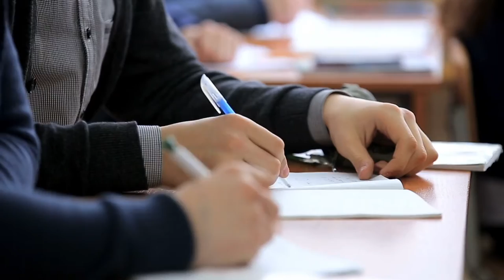24 Trinity Way South Morang | Property Video | Daniel Galea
📍24 Trinity Way, South Morang

4 🛌 • 4 🛋 • 3 🚽 • 2 🚿 • 2 🚗 • 602m2

Superior Family Home in an A-Grade Location

Buyers immerse yourself in a grand yet modest family home upgrade that effortlessly accommodates the joy of daily life and the wonderful feeling of entertaining. Recently updated with freshly polished parquetry, new carpet, paint and landscaping, all that is required of you is to unpack and unwind. Luxurious and spacious, the home boasts an endless supply of space for the growing family as it features multiple living zones including a large formal lounge, 4 bedrooms with a hotel style master retreat and a secure backyard making the most of the 602m2 allotment. The light and bright modern open plan will leave a lasting impression once inspected, as the layout perfectly captures the essence of a genuine family home fully climate controlled via ducted heating and split system cooling. Standing at the stone bench kitchen, engage with guests relaxing on the pergola decking or watch the kids run around with privacy. A terrific combination of inside/outside living is divided by premium timber bi-fold doors and casts an enviable view of the low maintenance landscaping that compliments such a beautiful home.
The location is as impressive as the home itself, nestled in the highly desirable Mill Park Lakes Estate and only minutes away from local amenities and schools, namely Westfield Plenty Valley, the South Morang Train Station and Marymede Catholic College.

A very rare opportunity, inspections will not disappoint.

Auction: October 30

Happy Bidding,
Dan 👋